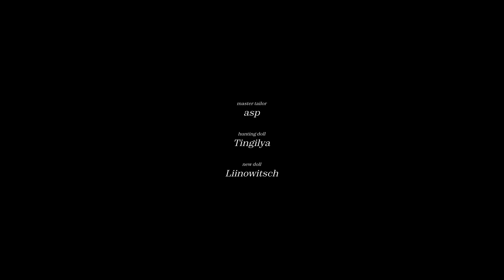ASP: "Flickenpuppe" Official Video Clip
LIVE:
DUNKELROMANISCHE MAINÄCHTE 2025
LIVE UND UNPLUGGED MIT FREUNDEN
22.05.25 Hamburg - Friedrich-Ebert-Halle
23.05.25 Hannover - Theater am Aegi
24.05.25 Erfurt - Alte Oper
25.05.25 Berlin - Huxleys Neue Welt
28.05.25 Wuppertal - Historische Stadthalle
29.05.25 Stuttgart - Theaterhaus
30.05.25 Mannheim - Rosengarten Musensaal
31.05.25 Dresden - Alter Schlachthof

ASP AUF HÖLLENFAHRT 2025
ROCK
05.11.25 – Oberhausen, Turbinenhalle 1
06.11.25 – Hamburg, Markhalle
07.11.25 – Leipzig, Haus Auensee
08.11.25 – Heidelberg, halle02
12.11.25 – Stuttgart, Theaterhaus
13.11.25 – München, Backstage Werk
14.11.25 – Dresden, Alter Schlachthof
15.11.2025 – Berlin, Huxleys Neue Welt